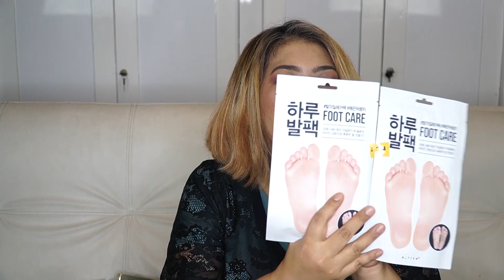Part 2: Bongkar Belanjaan dari jalan jalan ke Korea akhir Januari kemarin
Hey Beauties,
Di episode lanjutan dari video sebelumnya, aku mau lanjutkan bongkar Belanjaan, hasil hunting sembari jalan jalan ke Seoul, Korea di akhir January kemarin.

Produk-produk K-beauty apa yang terpilih untuk aku coba yaaa? Tonton terus videonya ya guys! Karena durasi agak panjang, episodenya dibuat menjadi 2. Untuk teman-teman baru yang ketinggalan episode sebelumnya, bisa dilihat di sini:

Happy watching!
Xoxo
Lely